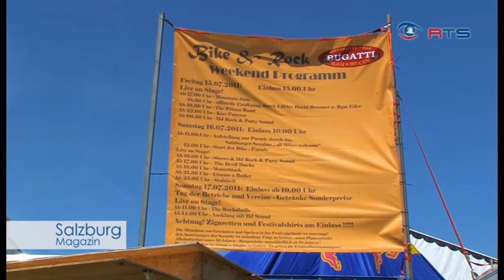Das Bike + Rock Festival 2011 in Bürmoos